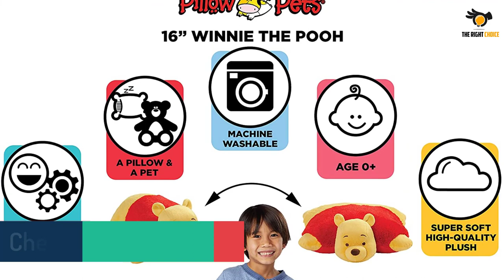Top 5 Best Stuffed Animals For Adults In 2022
☛ All The Links to Best Stuffed Animals For Adults listed in this Video:-

►5. MaoGoLan Giant Teddy Bear Big Stuffed Animal.

► 4. Gund Grahm Teddy Bear Plush Stuffed Animal.

► 3. ARELUX Stuffed Animal Shiba Inu Plush Pillow.

► 2. Kids Preferred Curious George Learn To Dress Stuffed Animal.

►1. Pillow Pets Disney Winnie the Pooh Stuffed Animal Plush.